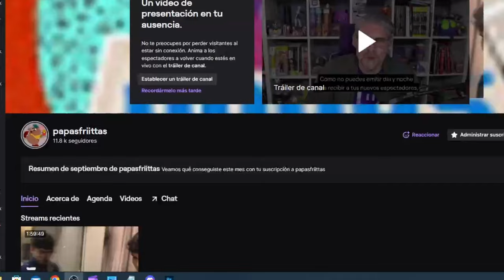ASI JUEGA MUDRYK Y KULUSEVSKI SHOWDOWN SBC EA FC 24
TOP DONADORES:
XX RENE XX
CRAZYYMATY
NIUMAR IRRIBAREN
TOP MANAGER:
LUCAS ARENAS